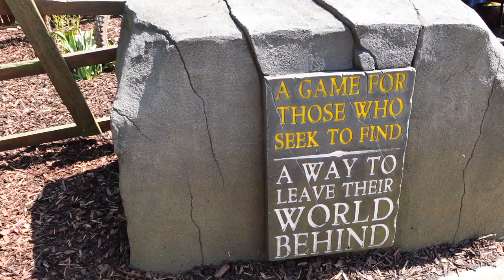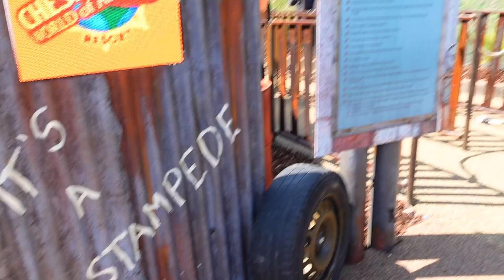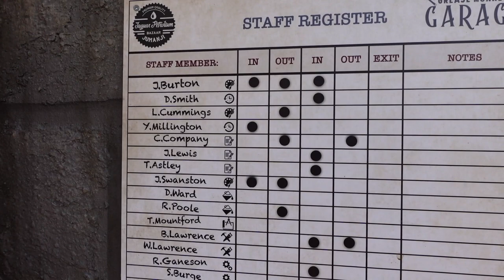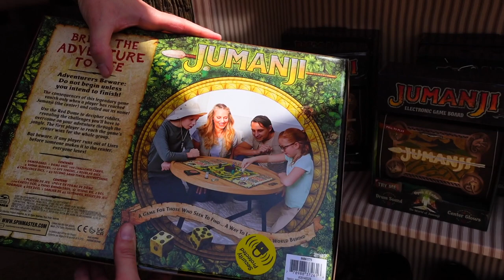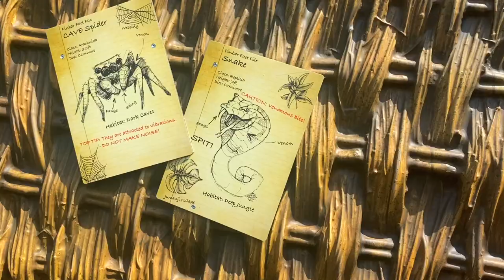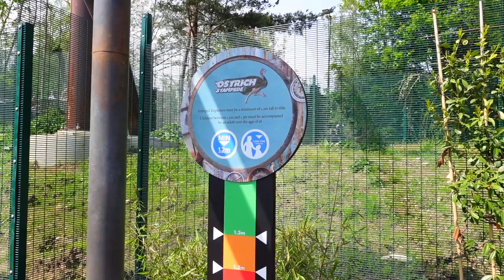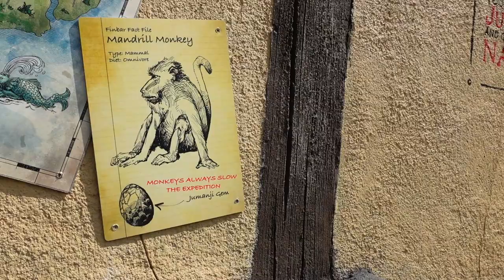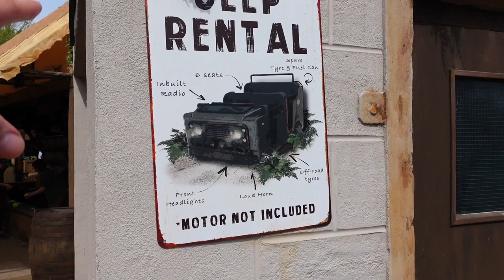'WORLD OF JUMANJI' AT CHESSINGTON WORLD OF ADVENTURES! OUR FIRST LOOK! May'23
Hi everyone!

Our first look at the new 'World Of Jumanji' land at Chessington World of Adventures!

Thank you to Merlin Annual Pass and Chessington World of Adventures for inviting us to preview the land :)

xxxx

EQUIPMENT LINKS